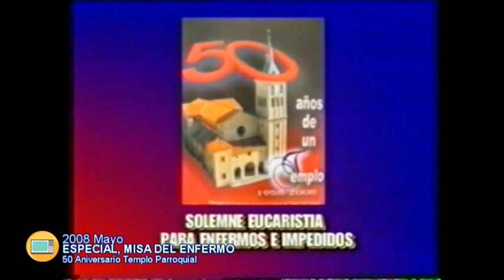Rebobinando 28 mayo 2020